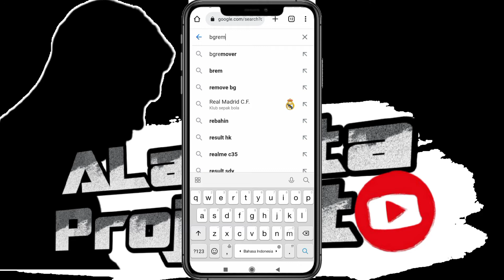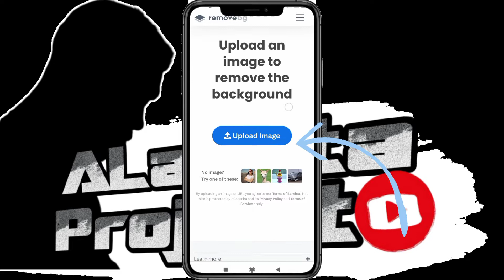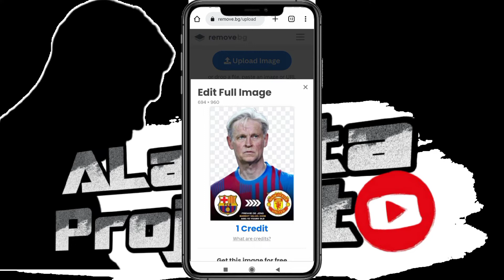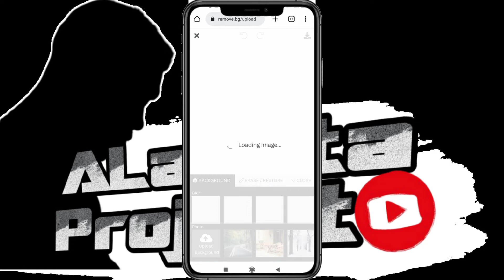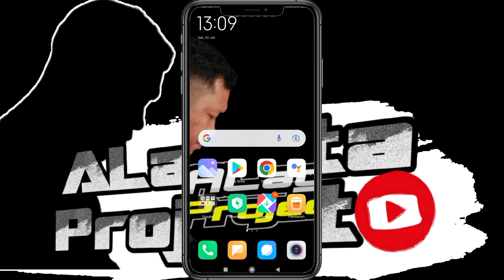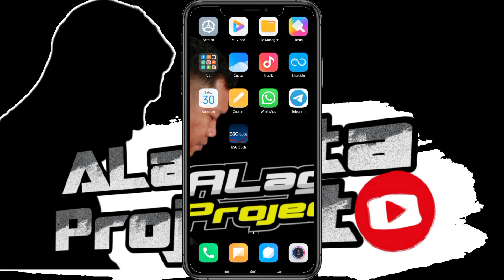Cara Menghapus Background Pada gambar , Tanpa Aplikasi - "Tips & Trik"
mengganti Background foto dengan kemauan kita, tdak ribet digunakan, pokonyat keren dan gampang cara menggunakan.